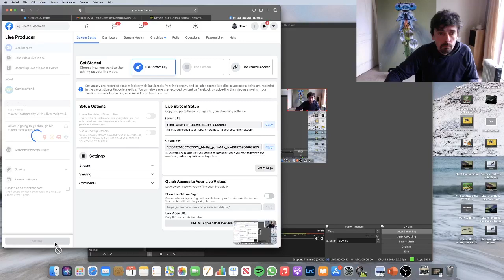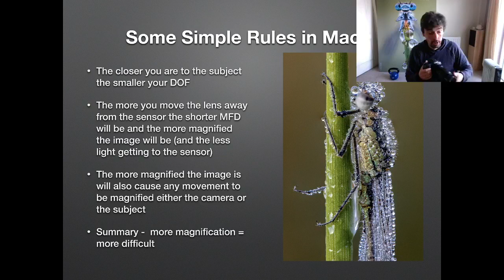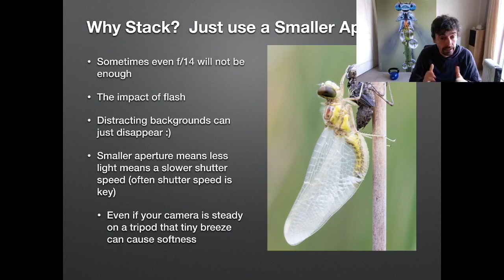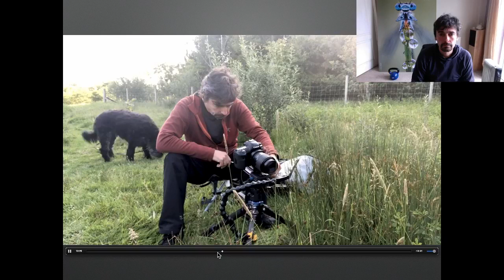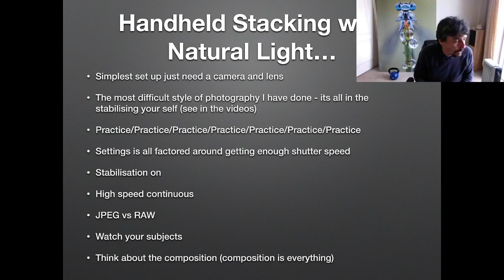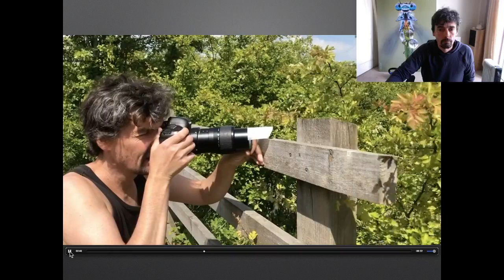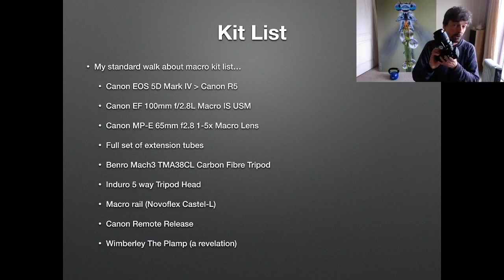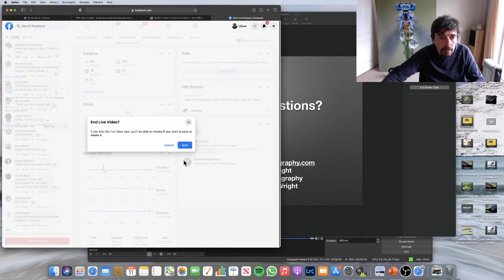Canon Work Flow with Dave Newton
Do you struggle with making the most from the pictures you get from your Canon camera?
Dave Newton talks you through processing and output within the Canon ecosystem - even going to print in a simple, easy to follow workflow that lets your images really shine.
He starts by covering RAW processing, including lens corrections, noise processing and colour and contrast, then move on to taking the image out to a physical print.
This was a live session so includes interactive questions.